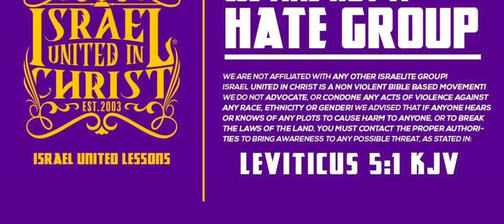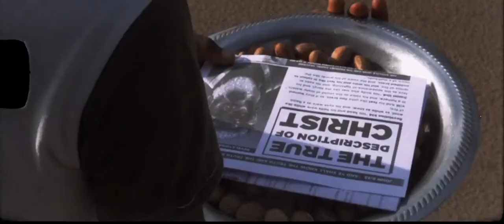IUIC IM SAVED THROUGH THE BLOOD Sierra Leone Radio Show